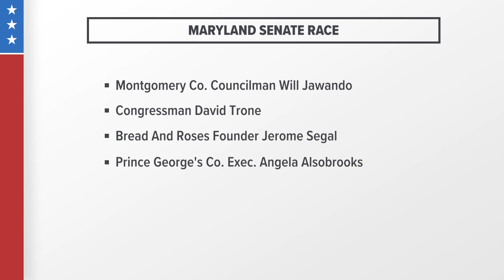Baltimore County Executive Johnny Olszewski expected to announce US Senate run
The Maryland Senate race is already a crowded one.